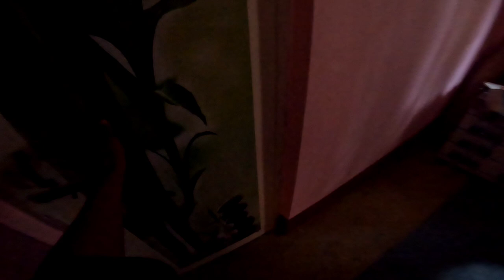TIME PASS VLOG 😂//SANJU VLOGS//